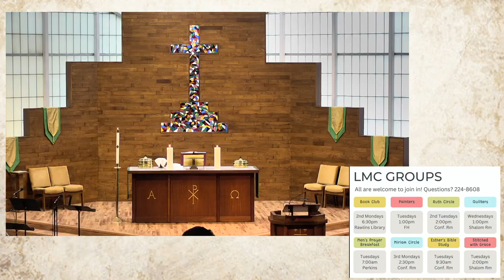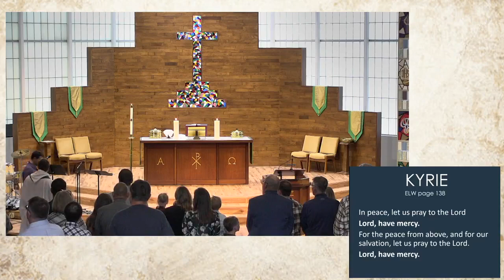LMC Sunday Morning Worship -- October 15, 2023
Sunday morning worship service from Lutheran Memorial Church in Pierre, SD.  20th Sunday after Pentecost. The Pastor at Lutheran Memorial is Craig Wexler.